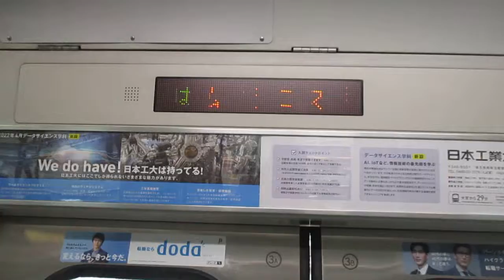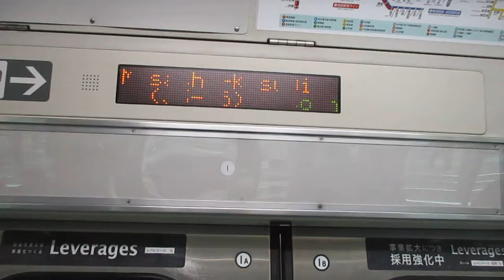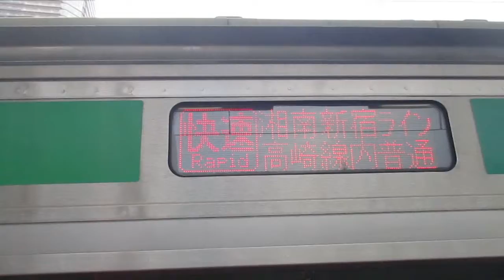【平塚始発、戸塚～大崎間快速運転、高崎線内各駅停車、運転区間は平塚～籠原】湘南新宿ライン高崎線直通快速籠原行きE231系近郊型U45編成(機器更新車)+U531編成(機器更新車)15両 武蔵小杉駅発車